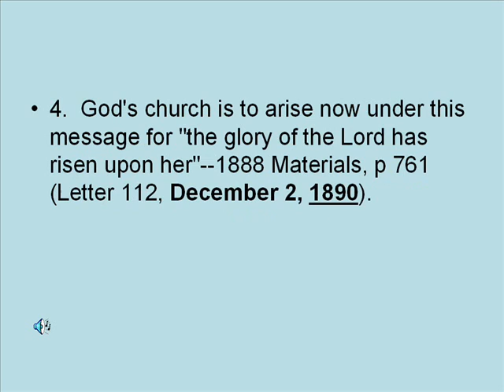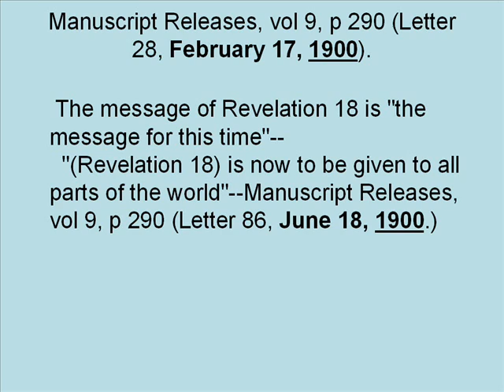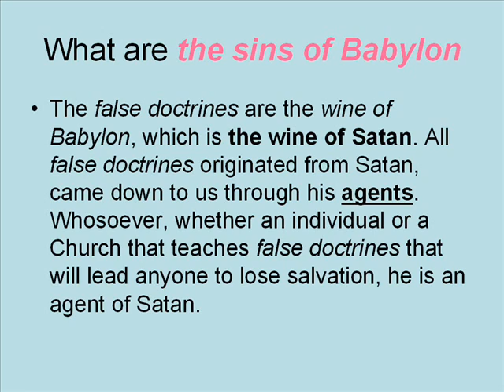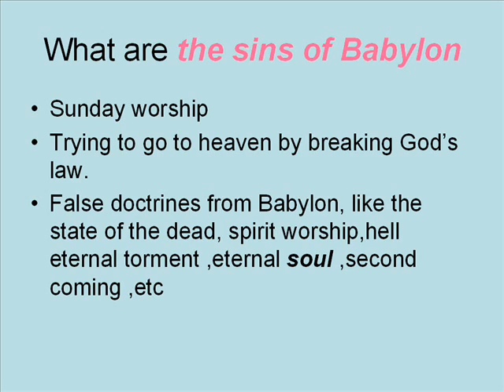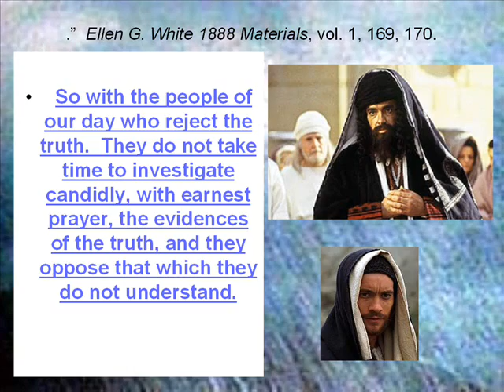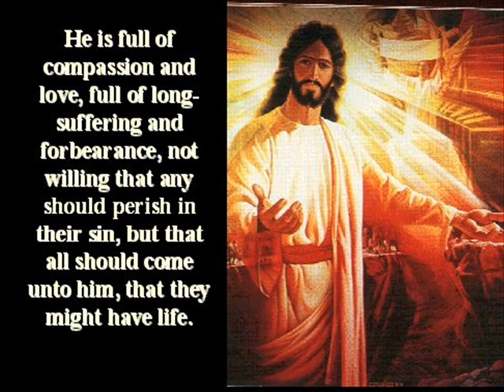THE ANGEL OF REVELATION 18 WHEN.wmv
The Angel of revelation 18 has been on the way for a long time sins 1888
But the message that shall go trough out the world with power by this angel is the last warning to this dying world,it will say come out of tradition of man and believe the Gospel according by Christ Jesus.